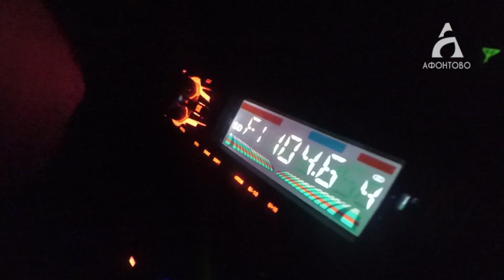«Ставка на добро»: три блюда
Сразу три блюда стали очередным лотом в нашем проекте «Ставка на добро»

По четвергам мы приезжаем в один из ресторанов Красноярска, чтобы в прямом эфире приготовить для вас вкусный ужин. Он достался самому щедрому телезрителю. А деньги ушли на счет благотворительного фонда «Добро24.ру». Антон Шевчук расскажет подробнее. ​